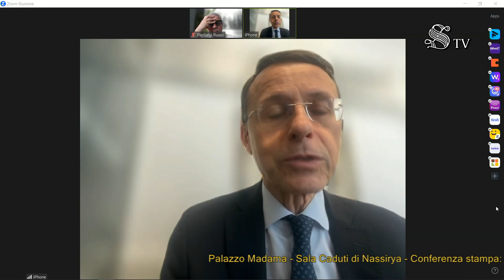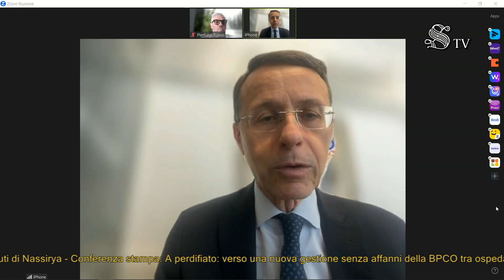“A perdifiato: verso una nuova gestione senza affanni della BPCO tra ospedale e territorio”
La BPCO è un' emergenza sociale misconosciuta.
Per questo motivo l'Associazione Nazionale Pazienti RESPIRIKAMO INSIEME,  in collaborazione con l'Associazione Nazionale BPCO hanno proposto un evento istituzionale, ospitato il 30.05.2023 presso il Senato della Repubblica - Sala Nassirya, dal Senatore Francesco Zaffini, Presidente della 10a Commissione Sanità.
L' iniziativa è stata fortemente voluta dalle associazioni per promuovere la nascita di un’alleanza per la BPCO con le istituzioni, i professionisti sanitari e a tutti gli attori del sistema salute!
Il progetto ha ricevuto il patrocinio di: Associazione Italiana Pneumologi Ospedalieri (AIPO ITS), Associazione Riabilitatori dell’Insufficienza Respiratoria (ARIR), Federazione Medici di Medicina Generale (FIMMG), Federazione Nazionale degli Ordini dei Medici Chirurghi e Odontoiatri (FNOMCeO), Società Italiana di Medicina Generale e delle Cure Primarie (SIMG), Società Italiana di Pneumologia (SIP-IRS).
Puoi vedere qui la diretta dell'evento in Senato!

Si ringrazia GSK per l'erogazione liberale.